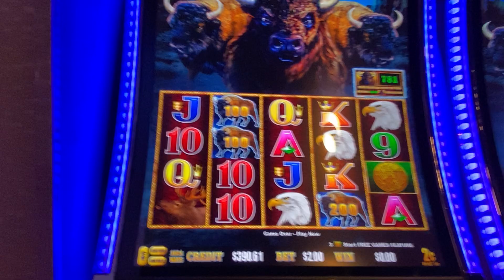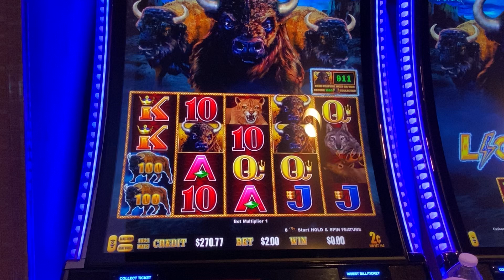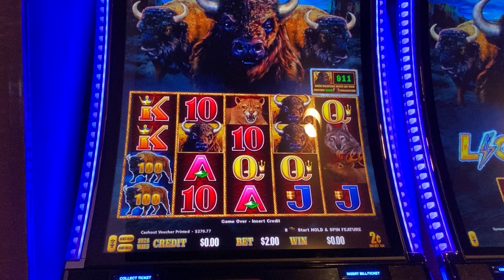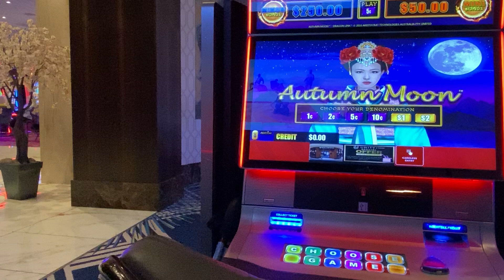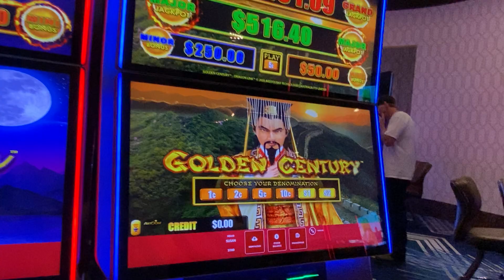Buffalo Link then Autumn Moon at The Hard Rock!